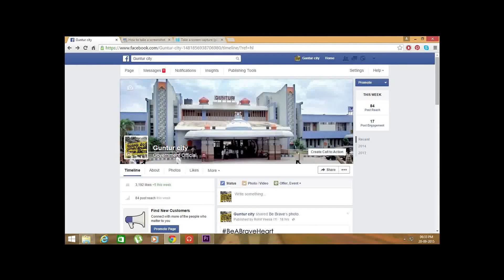GUNTUR Time Lapse ...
Trail of Time Lapse in Lakshmipuram and Vidyanagar